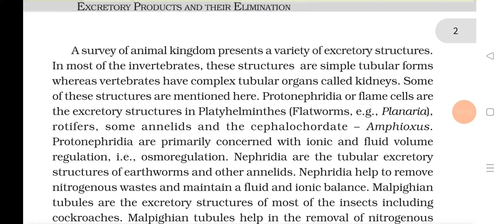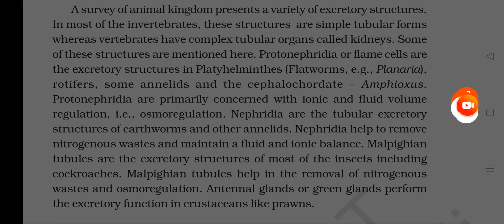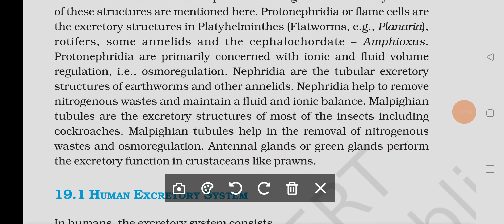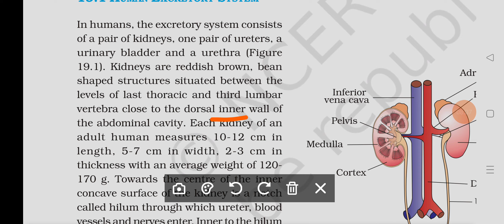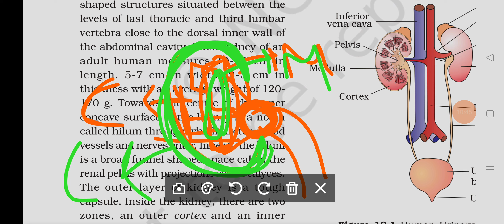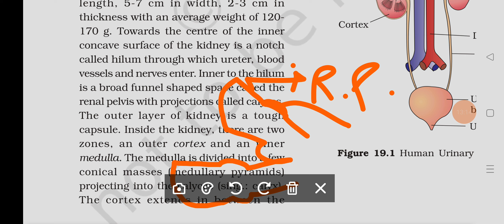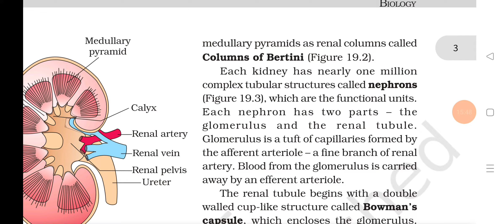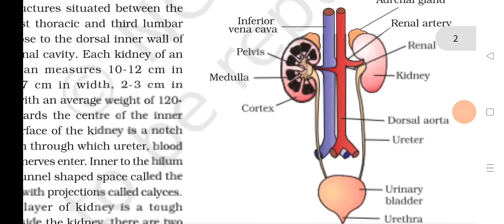Excretory Products And Their Elimination- Human Excretory System|| Class 11 Bio Chapter 19|| NEET